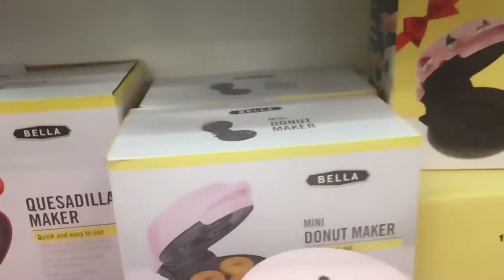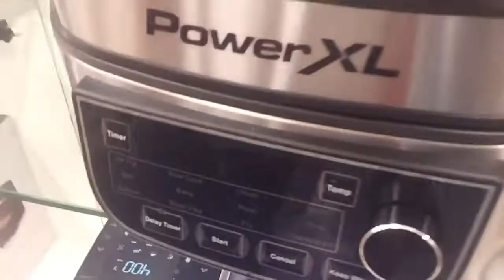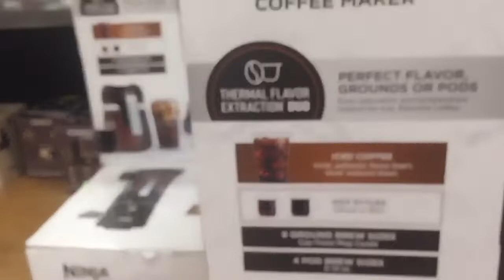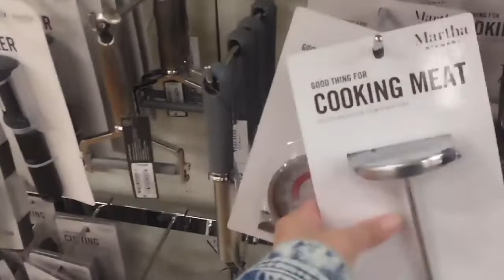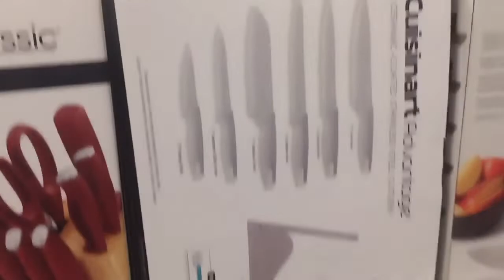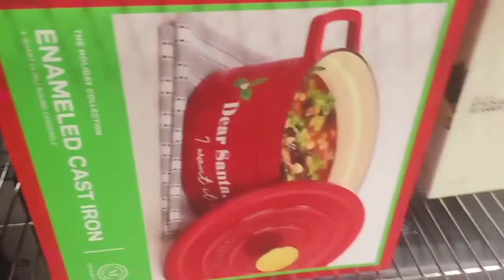Review#37 : Đi Macy’s mùa Giáng Sinh xem có gì hay...và cái kết lung linh..